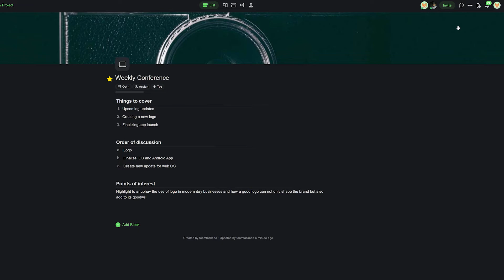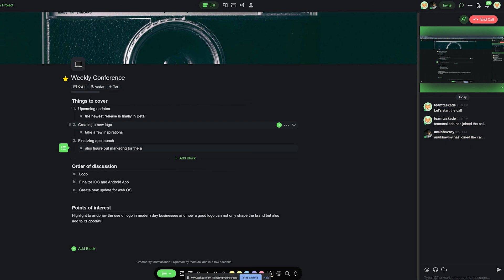Taskade Real-time collaboration, unlimited video Chat and screen share features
Every Project in Taskade is a self-contained collaboration hub with an integrated chat window. All team members invited to that Project can join an existing video conference or start their own call without a time limit.

Timestamp:
00:00 Welcome
00:11 Taskade
01:44 Conclusion

○ Remote teams
○ Freelancers
○ Small business owners
○ Virtual assistants
○ Bloggers/Vloggers
○ Podcasters
○ Agencies
○ And more